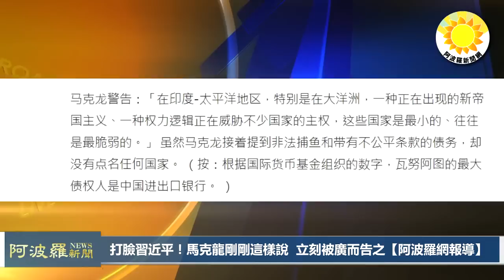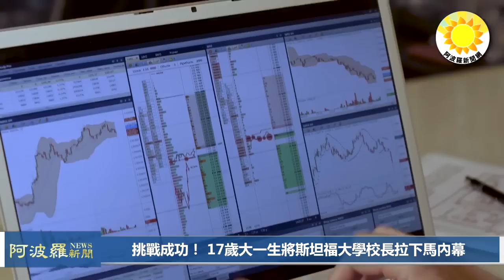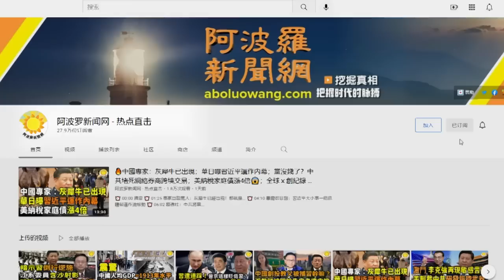🔥齊市11名學生夭折不讓獻花數万民眾聚集學校無聲抗議；打臉習近平！馬克龍剛剛這樣說，立刻被廣而告之；挑戰成功！17歲大一生將斯坦福大學校長拉下馬內幕；德國大學終止與中國留學基金委合作|【阿波羅網WM】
00:00 摘要
00:42 齊齊哈爾11名學生夭折不讓獻花 數万民眾聚集學校 無聲抗議【阿波羅網報導】
02:08 打臉習近平！馬克龍剛剛這樣說，立刻被廣而告之【阿波羅網報導】
05:01 德國大學終止與中國留學基金委合作 德教育部長：應阻止間諜行為
06:50 挑戰成功！ 17歲大一生將斯坦福大學校長拉下馬內幕
08:23 結束語